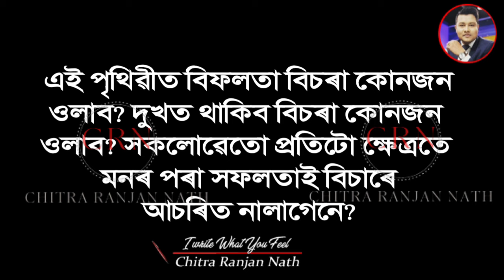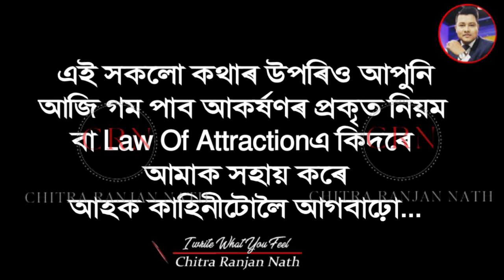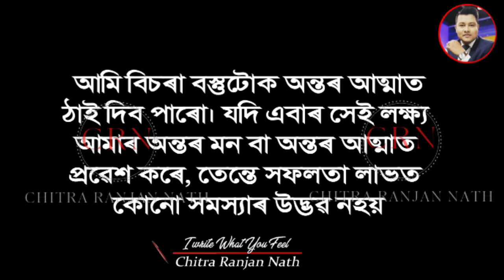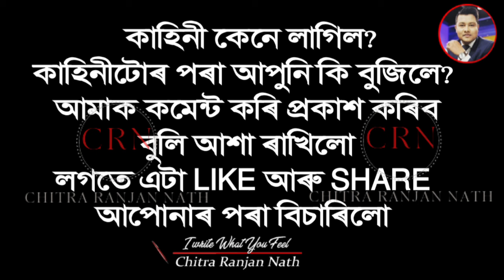এটা এনেকুৱা মন্ত্ৰ | যি বিচাৰিব জীৱনত সেইটোকে পাব | Assamese Motivation | law of attraction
যদি আপুনি যিকোনো এটা বস্তু সম্পূৰ্ণ মনৰ পৰা বিচাৰে, তেন্তে সেই বস্তুটো আপুনি লাভ কৰিবলৈ সক্ষম হ'ব । আজিৰ ভিডিঅ’টোত এনে এটা মন্ত্ৰ আছে যিটো মন্ত্ৰ শিকি ল’লে আপুনি জীৱনৰ সকলো কামতে সফল হ’ব পাৰিব। জীৱনত যি কৰিব বিচাৰে সেয়া কৰিব পাৰিব। এবাৰ চাই লওক। সফল ব্যক্তিসকলে এই মন্ত্ৰকে জীৱনত প্ৰয়োগ কৰে।

আমাৰ আন Videoসমূহৰ লিংক তলত দিয়া আছে এবাৰ চাই লওক-
জীৱনৰ সকলো ক্ষেত্ৰতে সফলতাৰ বাবে আটাইতকৈ গুৰুত্বপূৰ্ণ ভিডিঅ'

মনৰ মন্ত্ৰ
জীৱনত সফল হোৱাৰ মূল মন্ত্ৰ
মনে বিচৰাটো পাবলৈ কি কৰিব লাগে
মনৰ এটা শক্তিশালী মন্ত্ৰ
law of attraction in assamese
how to use law of attraction in life